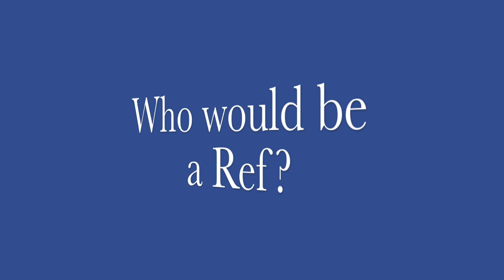HENRY MUGGERIDGE - 1ST YELLOW CARD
Boxing Day 26th December 2012

Henry Muggeridge is awarded a yellow card. Having headed
the ball and struggling to his feet a Dover defender hits the ball straight at him. The Referee gives Henry a yellow card.

Could he possibly have avoided the ball?

Trev the Rev